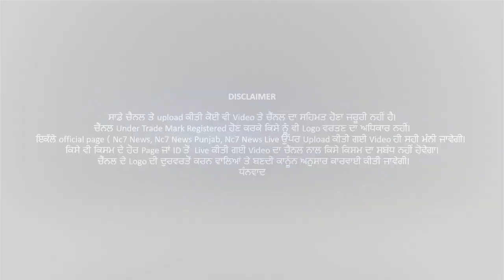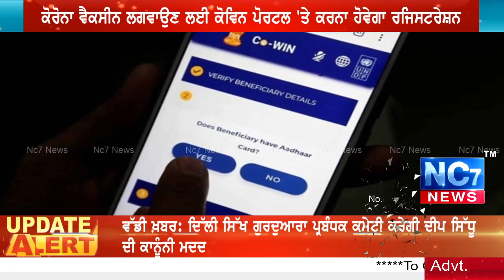Corona ਵੈਕਸੀਨ ਲਗਵਾਉਣ ਲਈ ਕੋਵਿਨ ਪੋਰਟਲ 'ਤੇ ਕਰਨਾ ਹੋਵੇਗਾ Registration || Nc7 News || Punjabi News | Tv